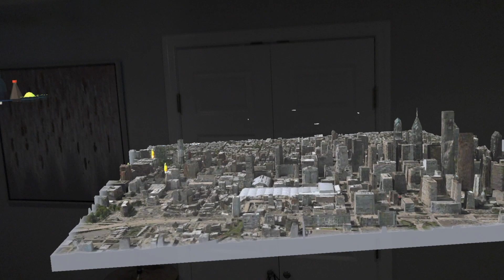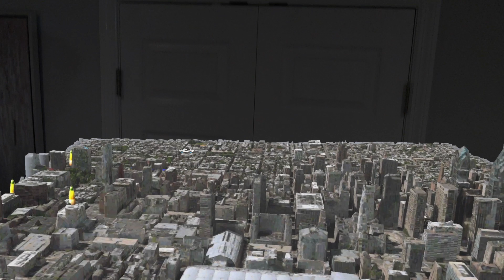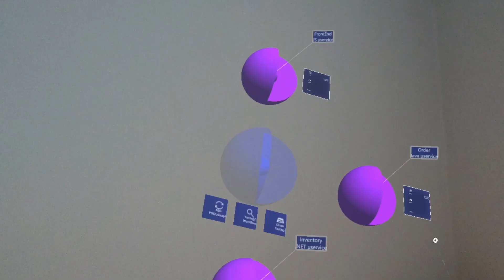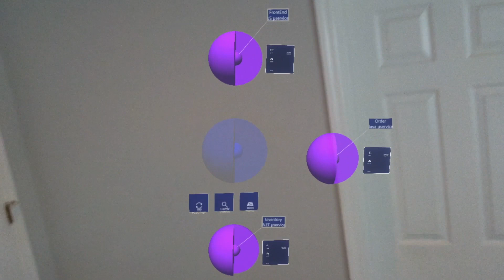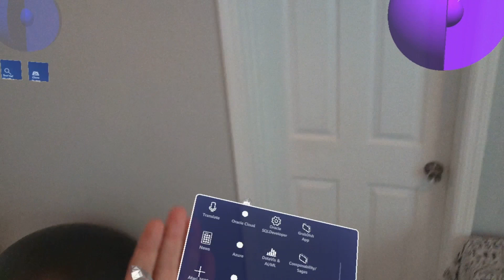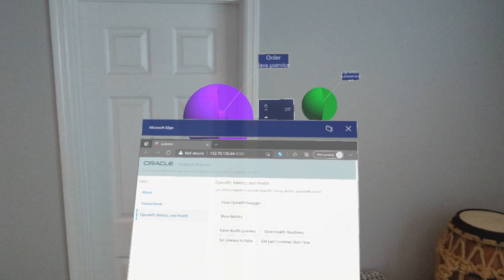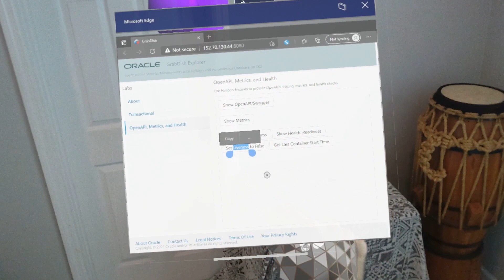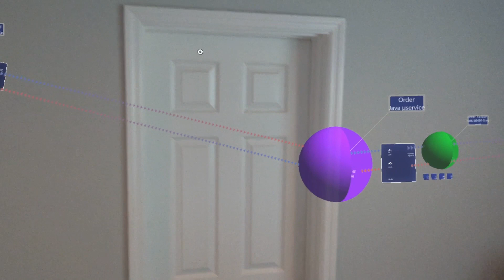Develop XR with Oracle Ep 1: Spatial, Kubernetes, Maps, Microservices, ML, Observability, Metaverse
I will start the series by demonstrating an XR version of a popular Oracle Livelabs workshop “Simplify Microservices with converged Oracle Database”, found , as it demonstrates a number of different areas of modern app dev as well as DevSecOps including Kubernetes, microservices, and related data patterns, Spatial, Maps, AI/ML/OML, Observability (in particular tracing), basic Graph, etc.

Future installments of this series will continue to give examples and explain XR-enablement of Oracle Database functionality such as Graph, IoT, Event Mesh, Sagas, ML, Unified Observability, Chaos testing, and many more areas and industry use cases, as well Oracle AI cloud offerings such as computer vision, speech recognition, text semantics, etc. that work in tandem with the database.

The microservices workshop, and the XR version of it, use a “GrabDish” food delivery service application to show the concepts mentioned.

Part 1: "Grabdish" (online store/food delivery) frontend

- Food options are shown as 3d images. These images are loaded from cloud object store via the Oracle database that fronts it.
- Users can select all objects with either hand, voice/speech, or eye-gaze.
- Users can then bring the object closer to them by making a hand gesture or saying "come to me" and once the image is close can rotate it by simply staring at one side or another, or can grab it and move it in this way.
- Once food is selected, a suggestive sale for a drink is generated via AI/ML/OML (in the original workshop this is a food and wine pairing and in the XR version this is a tea pairing for the sushi selected).
- Dwell refers to a prolonged eye-gaze at a particular location and this is demonstrated when the user dwells their eye-gaze on a tea and as a result hears the name of the tea spoken. This audio too is retrieved via the database.
- The items selected for the order are place on a new MRTK resource call a dock. This is a very useful construct (serving a container and categorization mechanism) that allows a number of items to be placed on it and resized such that all fit.
- A dwell button with volumetric UI is then selected to place the order. The order is inserted into the Oracle database in JSON format and the appropriate inventory is reduced using relational SQL. This demonstrates two of the many data types supported by the Oracle converged database.
- Another data model supported in the database is spatial and this is demonstrated when the "Deliver Order" button is selected. The restaurant address and delivery address is sent to the Oracle spatial cloud service backed by the Oracle database where a routing API is used to GeoCode the driving path between the two addresses and return the result as GeoJSON. This is then fed to the Map API (Google, BingMaps, Mapbox, etc.) where it is plotted on a 3d map. A car follows this raytrace between points.
- These data types can be accessed in the Oracle database via any number of languages and also via REST endpoints.

Part 2: "Grabdish" Devops (Kubernetes, Health Probes, Tracing/OpenTelemetry, etc.)

- A 3d visual representation of a live Kubernetes cluster and it’s related resources including namespaces, deployments, pods, etc. is shown in the same hierarchical relationship as the in k8s, and resources/objects can be grabbed, rotated, moved, and scaled, etc. in a relational and proportionate manner.
- The tags for these resources re-orient themselves so that they are always facing the user and because the HoloLens is constantly spatially mapping the mesh of the environment, the placement of the objects remains consistent across restarts and can be extended to incorporate remote and GPS, digital double, remote placement/assist, etc. use cases.
- Each pod has a menu with various options including the ability to select and view pod’s logs. The logs can be read either by scrolling with the hand or by simply reading them as eye-tracking is used to scroll and advance the page.
- The original workshop is opened in a browser in order to set the health advertised by the Order service to "down". This is done to trigger the Kubernetes health probes to restart the service. This is reflected by the pod turning red and an audible alert about the health status. The sound is also spatially mapped.
- Visual tracing is then demonstrated by placing an order. OpenTracing/OpenTelemetry is used to trace the flow of information through this system and this is translated and mapped to the visual representation of the Kubernetes objects and database involved. Specific order and saga tags are selected in order to identify and particular trace and these labels can be visually observed flowing through the graph of nodes.  This of course has greater potential in graph analytics.

for more information on Oracle converged database.